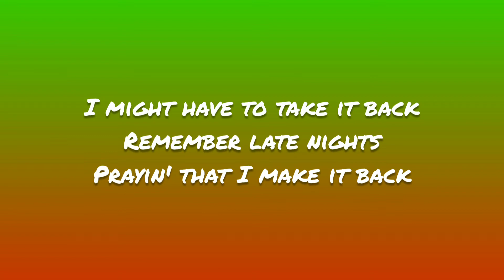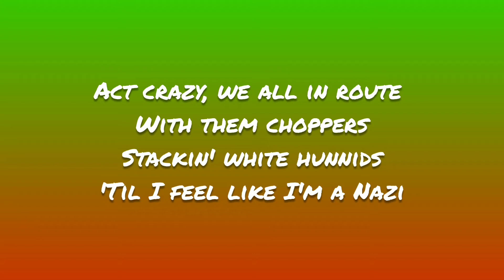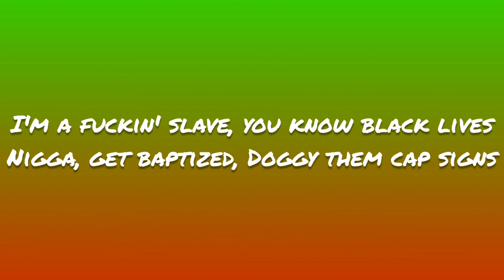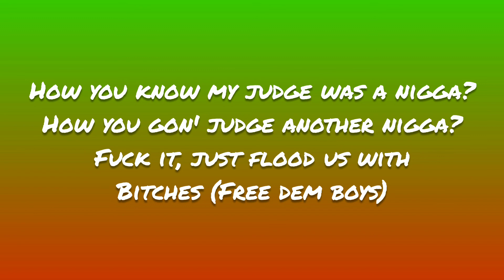42 Dugg- Free Skeet (Lyrics)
Lyric video of the song "Free skeet" by 42 Dugg.

Artist: 42 Dugg